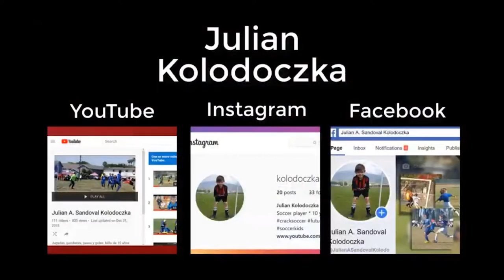Amazing kid 10 years old ⚽ More of 350 goals! You have to watch him play!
Julian Alexander Sandoval Kolodoczka, American-Argentinian boy 10 years old playing soccer, the most thing like he to do! ⚽

Julian Alexander Sandoval Kolodoczka, americano-argentino niño de 10 años. Jugando al futbol, lo que mas le gusta hacer! ⚽